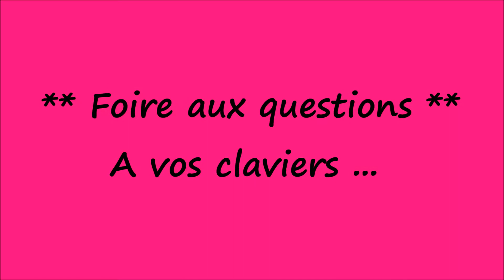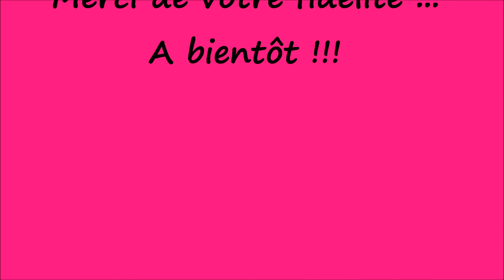** Foire aux Questions ** ... A vos claviers ...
*** Mes partenaires ***
 ¤ By Arwenn ¤

*** Mes partenaires ***
 ¤ By Arwenn ¤